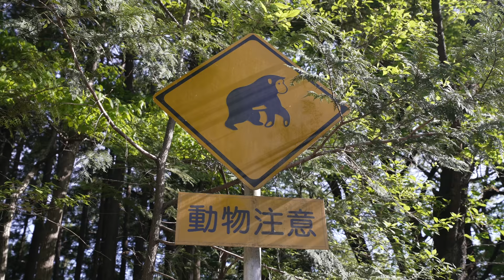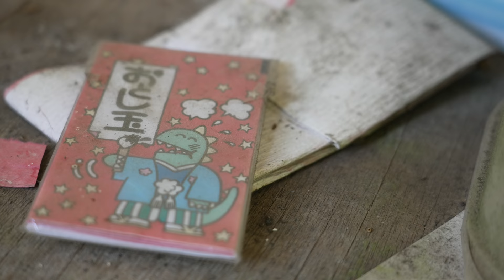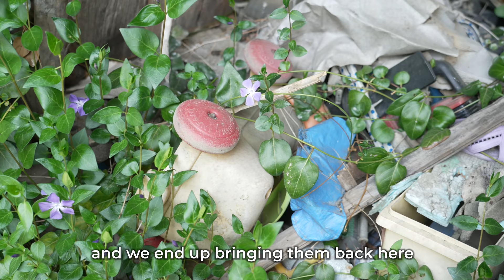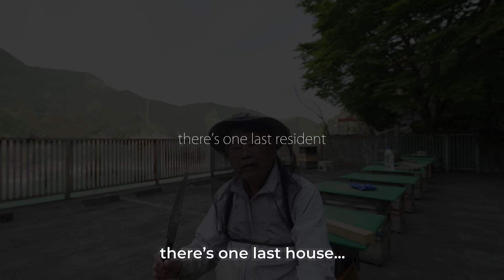Why Was This Japanese Village Abandoned?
It's rare to find an entire abandoned village in Japan. But what about 12 abandoned villages? Why were they abandoned? Where did everyone go? Why was so much left behind? Today we are taking a closer look at a set of abandoned villages, and talking to some of the Japanese locals who lived there, to learn more.

THE MUSIC FOR THIS VIDEO ARTLIST --- This will give you 2 extra months for free!

9F Tokyo Foresia 3-2-24 Toyosu Koto-ku, Tokyo, Japan 135-0061